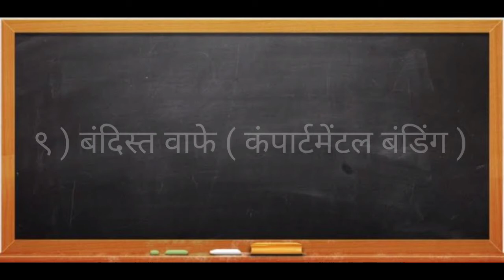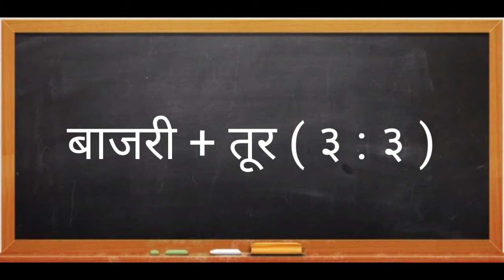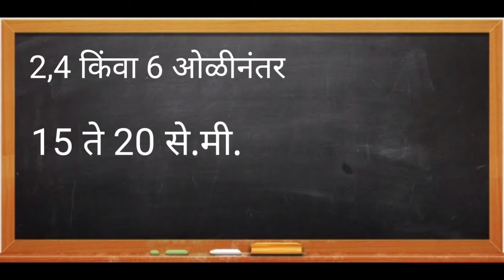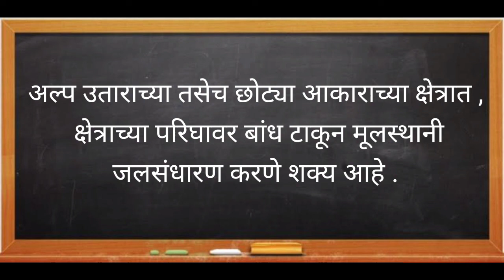मुलस्थानी जलसंधारण | पावसाचा प्रत्येक थेंब न् थेंब मुरविण्याच्या पध्दती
मुलस्थानी जलसंधारण ( पावसाचा प्रत्येक थेंब न थेंब मुरविण्याच्या पध्दती ) महाराष्ट्रातील सध्या पावसाच्या परिस्थितीचा विचार करता जमिनीतील पाण्याची पातळी खालावत आहे . पाण्याचा अपव्यय वाढत आहे व पडणारा प्रत्येक पावसाचा थेंब वाया जात आहे . शेतात पडणारे पावसाचे पाणी शेतातच मुरविणे ही काळाची गरज आहे . पावसाचा प्रत्येत थेंब आणि थेंब शेतात मुरविण्यासाठी मुलस्थानी जलसंधारणाच्या खालील पध्दतींचा अवलंब करणे गरजेचे आहे . मुलस्थानी जलसंधारण पध्दती : १ ) समतल मशागत व समतल पेरणी २ ) आंतरपिक बांध ३ ) जैविक बांध ४ ) जलसंवर्धन चर ५ ) मृतचरी ( Dead forrow ) ६ ) उभ्या पिकांत ठराविक , ओळी नंतर सरी ७ ) सरी - वरंबा आणि बंधिस्त सरी ८ ) रुंद - वरंबा - सरी पध्दत . ९ ) बंदिस्त वाफे ( कंपार्टमेंटल बंडिंग )

नमस्कार मित्रानो
आपलं स्वागत आहे चला खेड्याकडे या चॅनेल मध्ये शेती व शेतकरी संदर्भात विडिओ मिळतील मी प्रयत्न करेन  कि  खालील मुद्द्यावर जास्तीत जास्त  माहिती  तुमच्यापर्यंत पोहचेल
1)शेतकरी समाचार
2) चालू बाजारभाव
3)सरकारी योजना
3)पशुपालन
4)कृषी खत व बि बियाणे
5)कृषी औषधे
6)जैविक शेती
शेतकरी मित्रानो आमचं ध्येय आहे  कि सामान्य शेतकऱ्यापर्यंत वेळेवर योग्य माहिती  पोहचवणे कारण त्यांना कमीत कमी खर्चात अधिक उत्पन्न प्राप्त होईल आणि सरकारी सुविधा आणि योजनांचे लाभ घेऊ शकतील

मित्रानो असे शेतकरी संदर्भातील माहिती मिळवण्यासाठी चॅनेल ला सबस्क्राईब करा